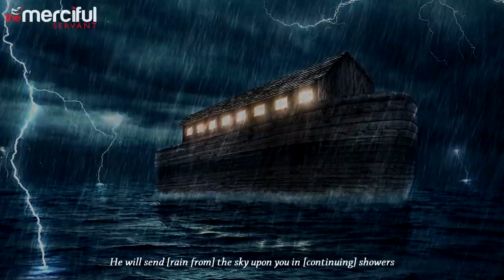Beautiful Quran Recitation Surah Nuh Soothing Voice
71st chapter of the quran with 28 verses.